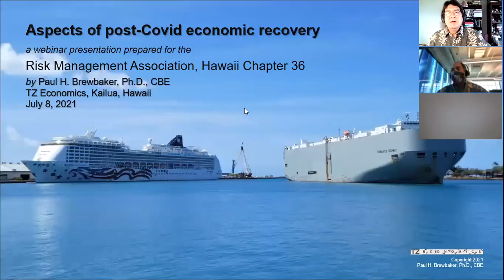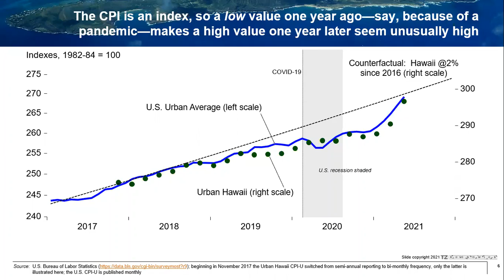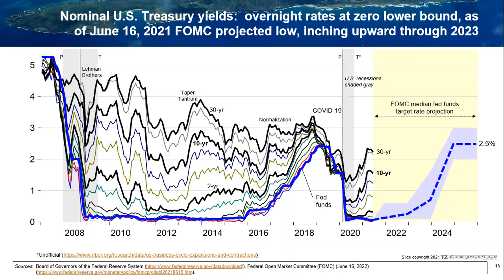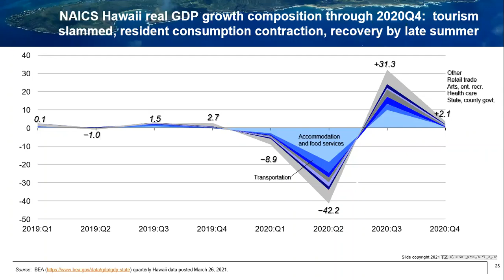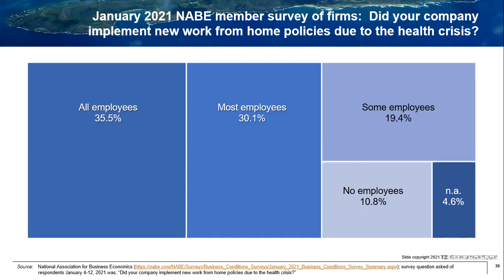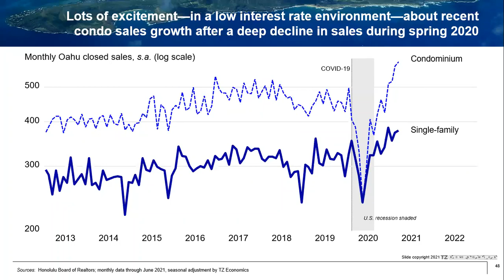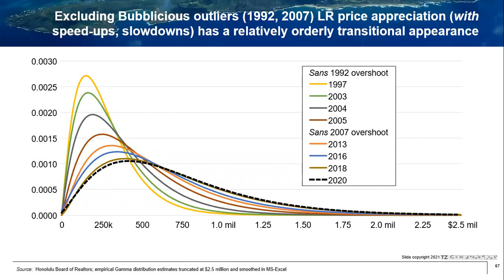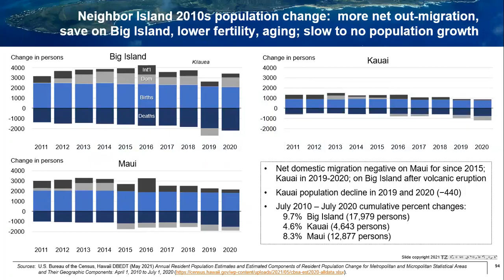Brewbaker RMA Hawaii Chapter webinar July 8 2021 recording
Risk Management Association Hawaii Chapter 36 webinar
presented by Paul H. Brewbaker, Ph.D., CBE
TZ Economics, Kailua, Hawaii

Following the Q&A discussion on July 8, 2021, State of Hawaii Chief Economist Dr. Eugene Tian clarified the status of tourism research, about which Dr. Brewbaker speculated during the RMA webinar in light of the legislature's recent override of the governor's veto of a Hawaii Tourism Authority (HTA) defunding bill, effective July 1, 2021.  Former HTA tourism research activities now will conducted by the newly-(re)created Tourism Research Branch of the Research and Economic Analysis Division (READ) of the Hawaii Department of Business, Economic Development and Tourism (DBEDT).  (This arrangement is similar to its original setup a quarter century ago.)  Coincidentally, employment research activities now will be conducted by the Labor Research and Statistics Branch of READ, rather than at the Hawaii Department of Labor and Industrial Relations (DLIR).  Labor research will occupy space at the Hawaii Convention Center where tourism research has been located, rather than at DBEDT or DLIR.